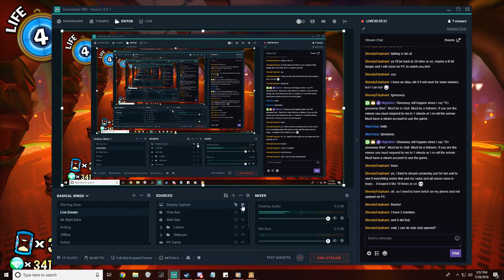Let's Play A Hat in Time //Part 1//